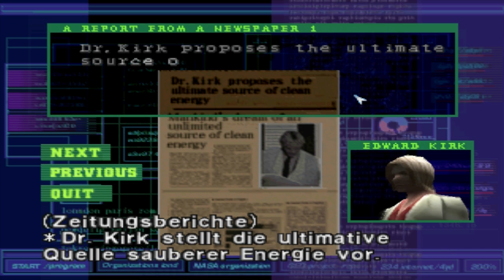Dino Crisis #001 - Zombies weg, Dinos her! [Deutsch/German Lets Play]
Part #001
Zu Zeiten der ersten Jurassic Park Filme war auch Resident Evil hoch angesagt. Warum also nicht beides miteinander verbinden? - In Dino Crisis spielen wir Regina, die sich gegen einer Horde Dinosaurier schützen und überleben muss.